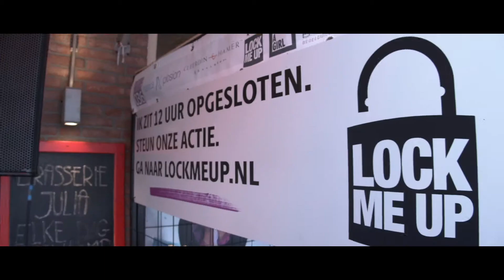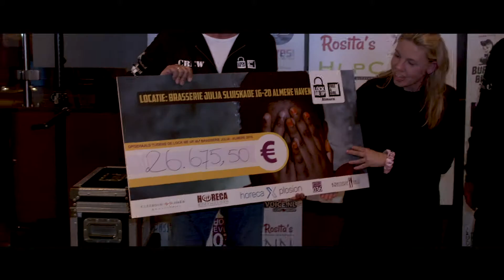Aftermovie Lock me Up - Free a Girl Almere 2019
De Aftermovie van Lock me Up - Free a Girl Almere 2019